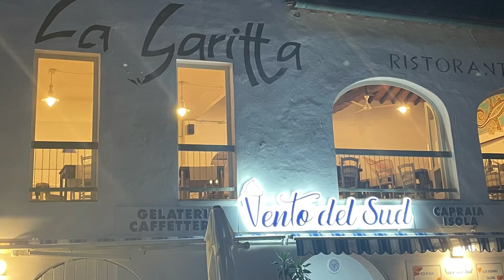Quei Ragazzi della Vela 2024 - Cecina/Capraia